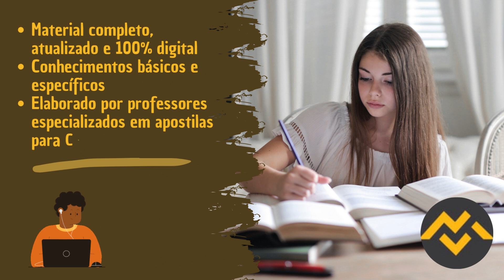Apostila SEE AC 2023 Educação Especial Professor PNS P2 Tradutor Intérprete de Libras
Para mais informações acesse o edital completo em nosso site.

➔ Cadastre-se para receber atualizações de todos os concursos 2023. Concurso SEE AC 2023👇